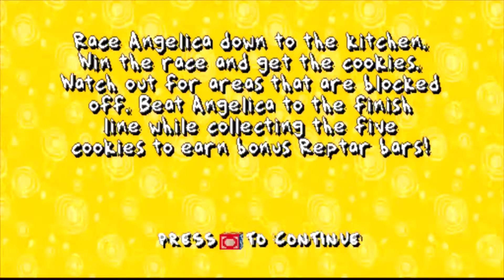PS1 Emulator on AMD FX 8350 with 7 Games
These are the game I still own on the PS1
CPU SPEED is 1x SPEED in settings